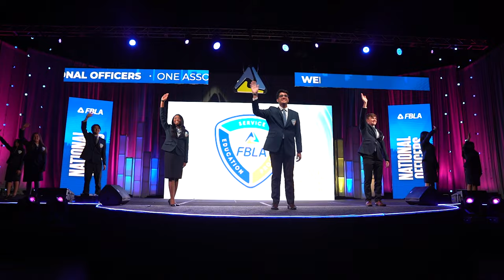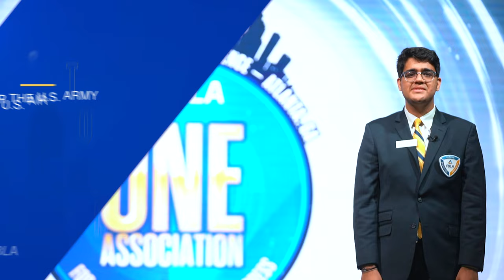2023 NLC Blue Blazer Briefing Episode 2